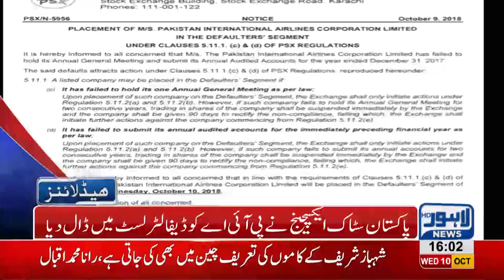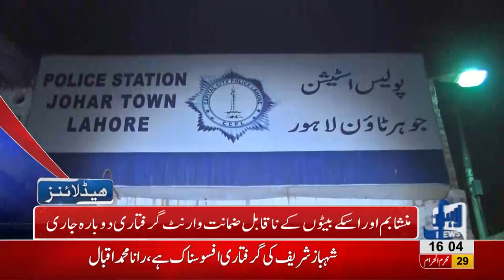04 PM Headlines Lahore News HD – 10 October 2018